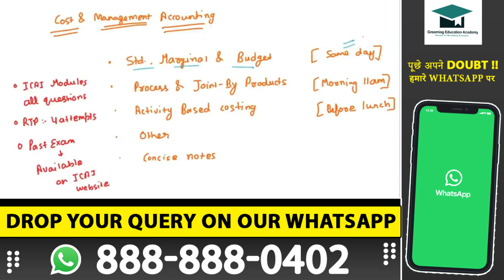4 Most Important Chapters CA Inter Costing Sep 24 | 1.5 Days Strategy Costing Exam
4 Most Important Chapters CA Inter Costing Sep 24 | 1.5 Days Strategy Costing Exam | Chandan Poddar

In This Video, We Will Discuss the 4 Most Important Chapters Of CA Inter Costing and How To Clear the CA Inter Costing Exam Has Been Discussed By Chandan Poddar Sir For CA Intermediate Grooming Education.

Topics Covered:-
4 Most Important Chapters CA Inter Costing Sep 24,
4 Chapters Pass CA Inter Costing Exam,
Most Important Chapters Of Costing,
Important Chapters of Costing CA Inter Sep 2024,
CA Inter Costing One Day Revision Strategy,
CA Inter Costing 1.5 Days Revision Plan,
How To Revise CA Inter Sep 2024,
Costing Important Chapters,
 CA Inter Costing Sep 2024 Revision Strategy,
How To Pass in Costing Exam,
CA Inter Costing Revision Tips For Sep 24,
How To Crack CA Inter Group 1 Costing Exam,
How to prepare ca inter Costing,
How To Get Full Marks in Cost Accounting,
How to Score good marks in ca inter Costing exam,
CA Inter Costing exam tips,
Important chapters of ca inter Costing,
important topics of ca inter Cost Accounting,
Chandan Poddar,
ICAI,